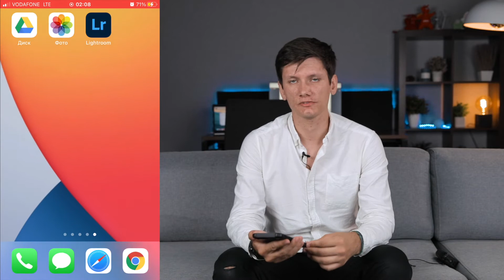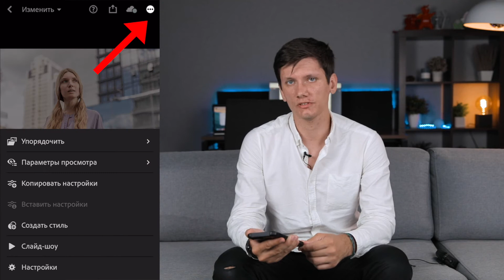Как установить пресеты на телефон в Lightroom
Менее чем за 2 минуты вы узнаете, как установить пресеты на телефон в Lightroom, мгновенно обработать фото на 85-90%.
Посмотрите пошаговую инструкцию и узнайте мои рекомендации:
какое скачать приложение;
как это лучше сделать;
ваши действия в лайтруме:
как можно поиграть с яркостью.
Работать с Lightroom и редактировать фотографии просто, как никогда прежде. Попробуйте создавать шедевры прямо на своём телефоне!

Аппаратура:
Камера - CANON EOS 5D Mark IV
Объектив - Canon EF 24-70mm f/2.8 L II USM
Штатив - KINGJOY VT-2500
Звук - RODE Link Filmmaker Kit